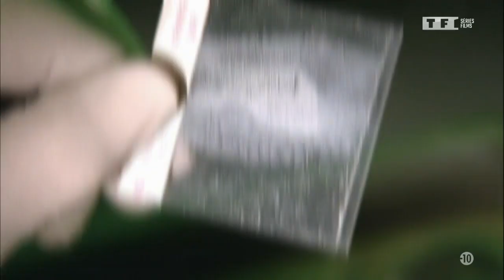Les experts Manhattan - L'adieu (4)